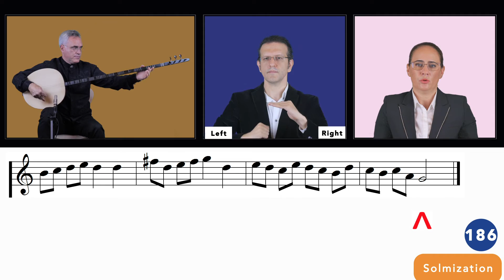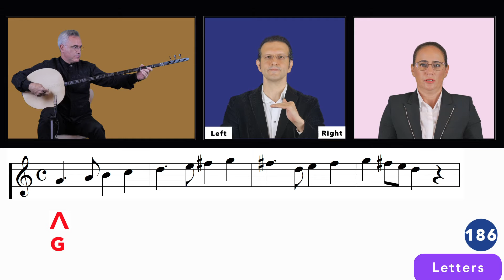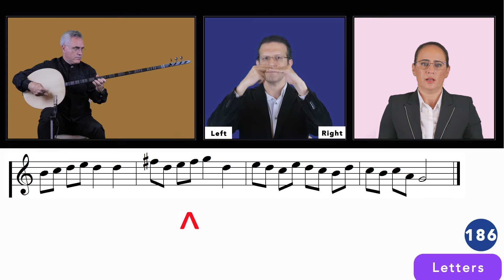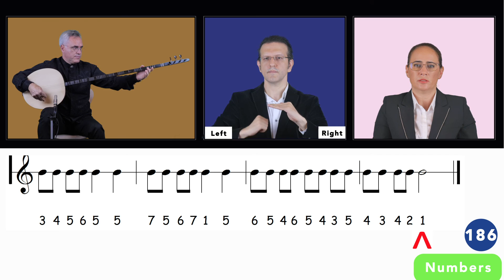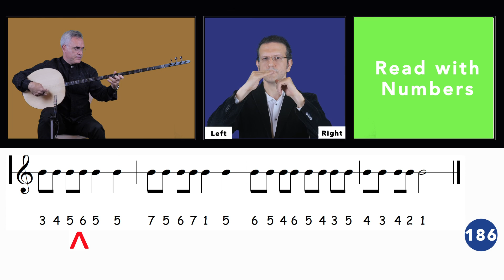Exercise 186 - 1st Degree is G (Rast) (Sol)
00:00 Solmization Example
00:50 Read with Solmization
01:29 Example of Reading with Letters
02:17 Read with Letters
02:57 Example of Reading with Numbers
03:46 Read with Numbers

After completing this exercise as shown in solmization, letter and numeral reading styles; the starting note of the exercise (1st degree) will be moved on -transpose- re, mi, fa, sol, la and si, with the support of numeric reading line's degree references. Same approach can be practiced with letters D, E, F, G, A, B

Example 1
Octachord structure on different degrees with the support of numerical line's degree references in solmization,

03:46 - You can use this time code for reaching the related part of the video

1.degree
(do)                re - mi - fa - sol - la - si - do,
(re)                 mi - fa# - sol - la - si - do# - re,
(mi)                fa# - sol# - la - si - do# - re# - mi,
(fa)                 sol - la - si flat - do - re - mi - fa,
(sol)               la - si - do - re - mi - fa# - sol,
(la)                 si - do# - re - mi - fa# - sol# - la,
(si)                 do# - re# - mi - fa# - sol# - la# - si,

Example 2
Octachord structure on different degrees with the support of numerical line's degree references in letter reading style,

03:46 - You can use this time code for reaching the related part of the video

1.degree
(D)               E - F - G - A - B - C# - D
(E)               F# - G# - A - B - C# - D# - E
(F)               G - A - B flat - C - D - E - F
(G)              A - B - C - D - E - F# - G
(A)              B - C# - D - E - F# - G# - A
(B)              C# - D# - E - F# - G# - A# - B

Tanbur: Özata AYAN
Hand Symbols: Safa YEPREM
Vocal and vocal edit: A.Basak HARMANCI